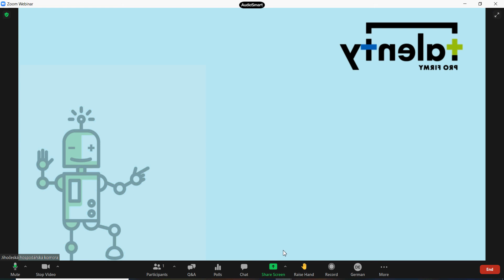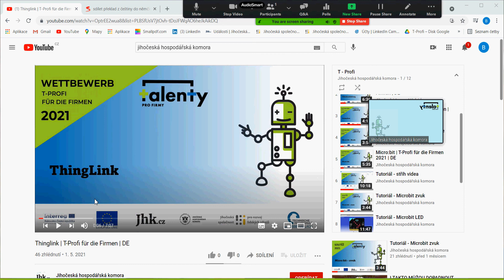ZOOM manual - Deutsch